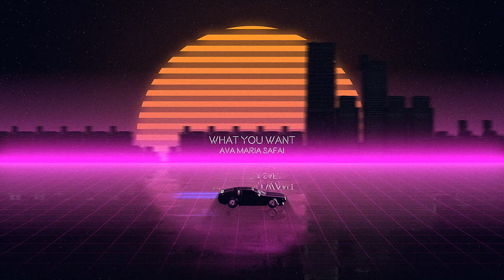Ava Maria Safai - What You Want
GOODBYE, DALLOWAY is available now!